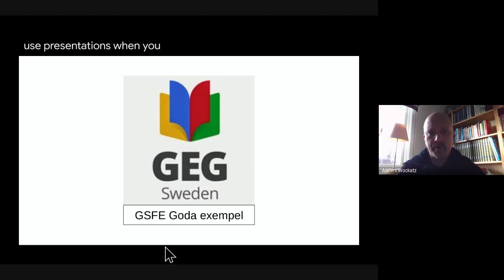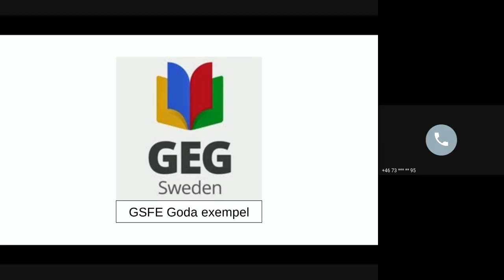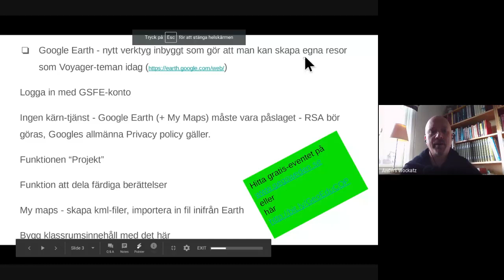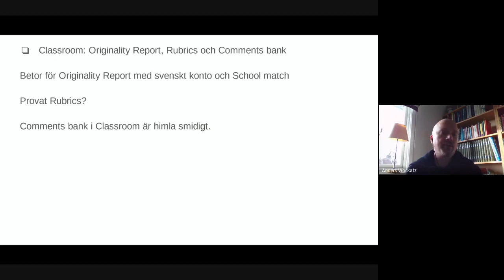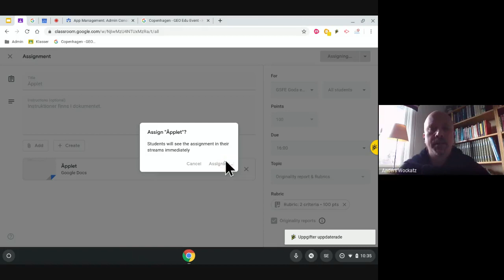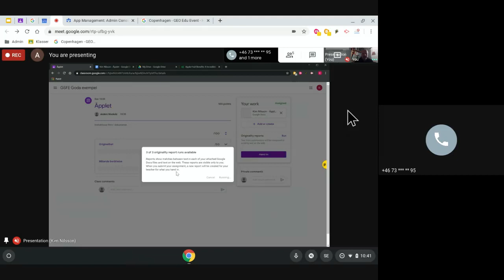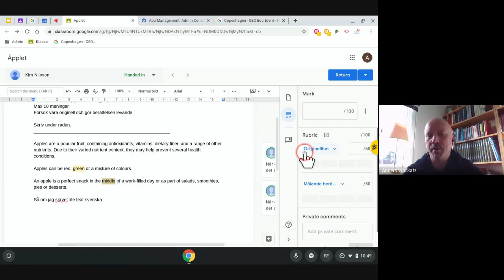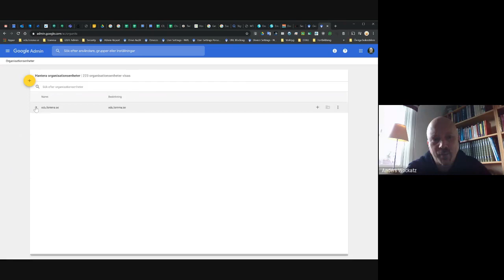GSFE Goda exempel # 1 2020